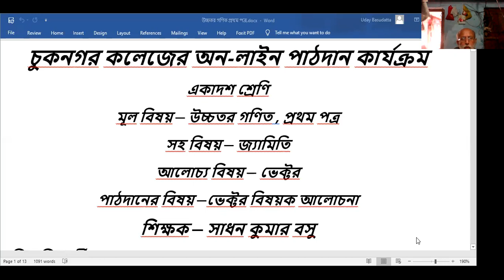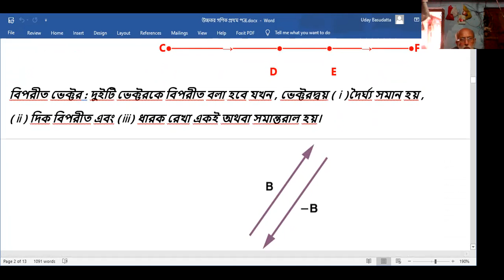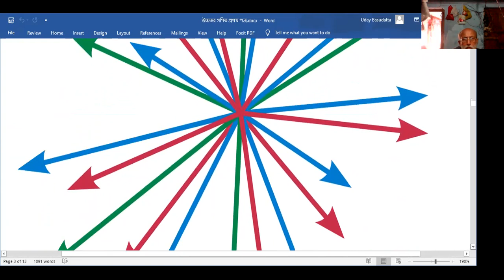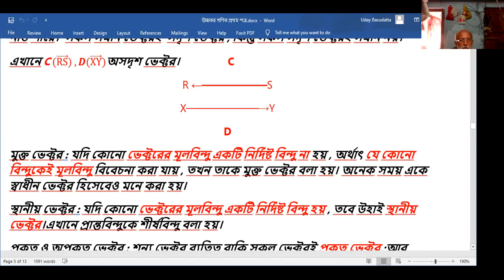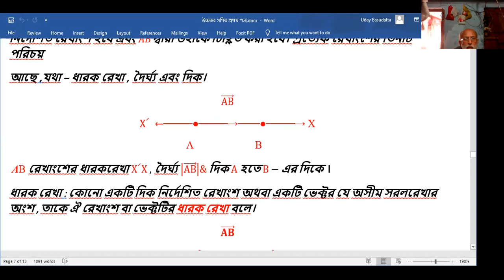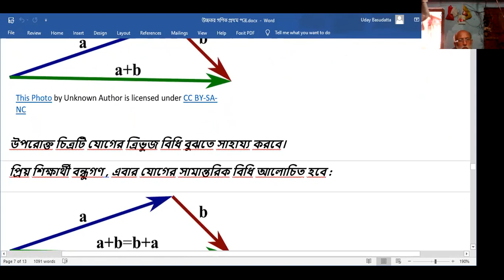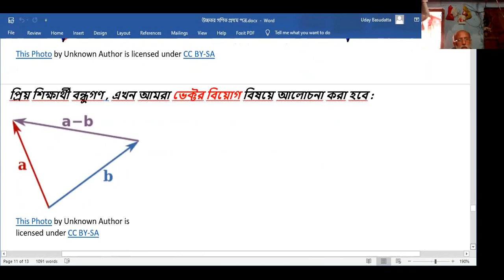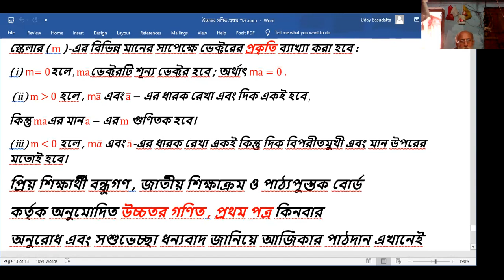উচ্চতর গণিত প্রথম পত্র